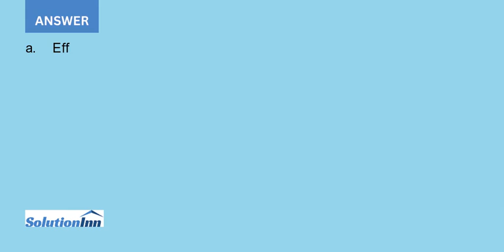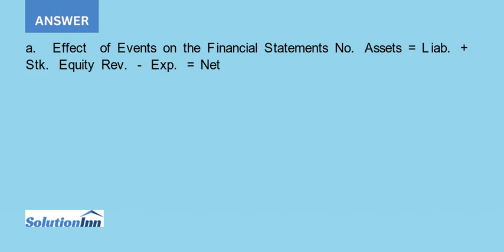Austin Co established a petty cash fund by issuing a check for 300 and appointing Steve Mack as pett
Austin Co. established a petty cash fund by issuing a check for $300 and appointing Steve Mack as petty cash custodian. Mack had vouchers for the following petty cash payments during the month:Stamps .$62Miscellaneous items 20Employee supper money .70Taxi fare .50...